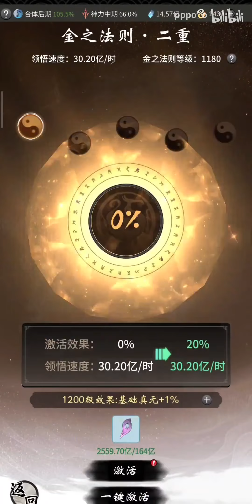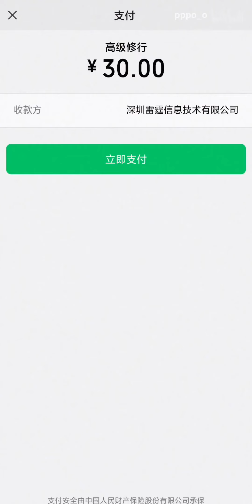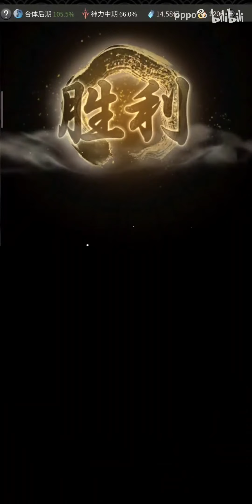【一念逍遥】这个仙友是假的吧！